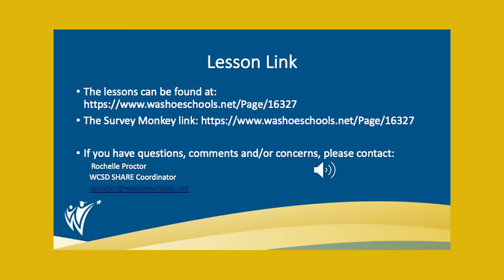SHARE 7th Grade Curriculum Preview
The District will be providing the proposed 7th-grade SHARE curriculum for community preview. The preview will take place online beginning Friday, November 13th, and run through Friday, November 20th. We encourage you to read/listen to the Community Preview PowerPoint, which provides a background of why we teach SHARE, local data points, and a brief outline of each of the lessons. Preview the lessons and fill out our survey